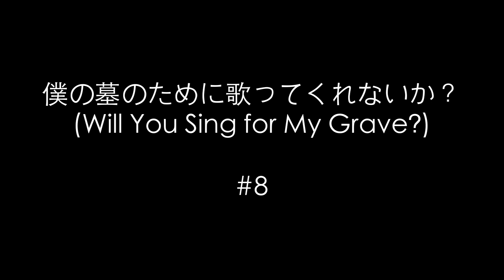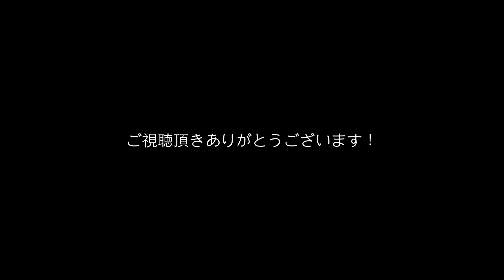「CA創作」僕の墓のために歌ってくれないか？ Will you sing for my grave? Side A Ep.8「あやかしが廻る世界」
ご視聴頂きありがとうございます！お気に入って頂けると嬉しいです。

この動画はフィクションです。実在の人物、団体、事件などとは関係ありません。
この動画には暴力、流血、恐怖を与える表現が含まれています。苦手な方は視聴をお控えください。

テキスト
シナリオ Celia Adermas
校閲
日本語 子蓉

美術
キャラ立ち絵とその他 Celia Adermas
背景 愚弟

制作
動画編集 Celia Adermas
音声 Notevibes (commercial pack)

背景音楽
魔王魂
ファンタジー　１４
ピアノ　２１
ピアノ　３７
ピアノ　４０